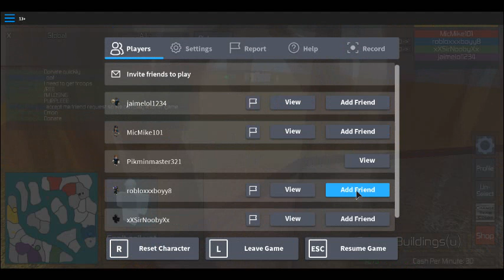Territory conquest! game 2 part 1, The Conquers 3 "Roblox"